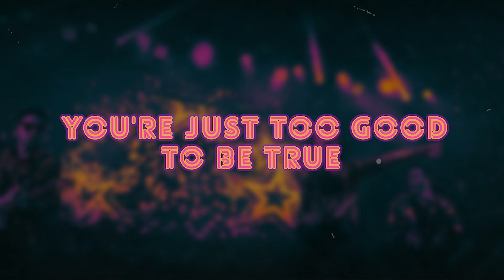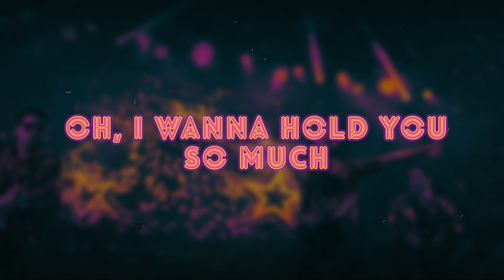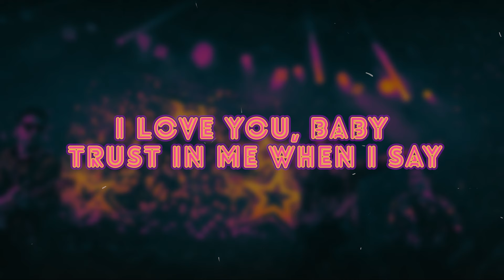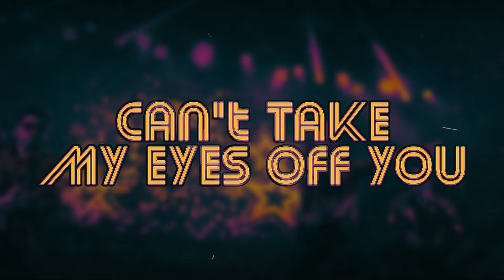Muziek Grand Band - Can't Take My Eyes Off You (Video Lyric)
🎧 Escucha toda nuestra música en tu plataforma favorita: ONErpm.lnk.to/MuziekGrandBand

Letra:
(Vamos
Pero queremos que todos los que están sentados se paren a bailar
Venga, vamos
Todos los que estén sentados, todos los que estén sentados, vengan a bailar
Vamos
Allá arriba, allá atrás, y aquí adelante
Venga)

You feel like heaven to touch
Oh, I wanna hold you so much

The sight of you makes me weak

(venga
Arriba
Y los que están sentados
Venga, ea, eso
¿Se la saben?)

To warm the lonely nights

(Y ahora sí
Queremos que todos juntos, todos nos ayuden a llevar las manos arriba
De lado a lado
Y por supuesto, también cantando con nosotros
¿Están listos?
Viene, y dice
Derecha, izquierda
Eso, de lado a lado, vamos
A un lado, al otro
Viene
Eso, Marianito
A ver Román, la mano arriba
Arriba
Allá arriba
Más rápido, eso
Muchas gracias a todos
Gracias, gracias
Buenas noches
Muchas gracias
Gracias).